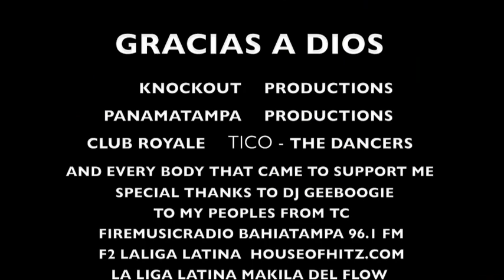F2 LA LIGA LATINA CON ALEXIS Y FIDO .m4v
ALEXIS Y FIDO TAMPA FL F2 LA LIGA LATINA OPENING UP KNOCK OUT PRODUCTIONS PANAMA TAMPA PROMOTIONS CLUB ROYALE F2 LA LIGA LATINA MAKILA DEL FLOW HOUSEOFHITZ